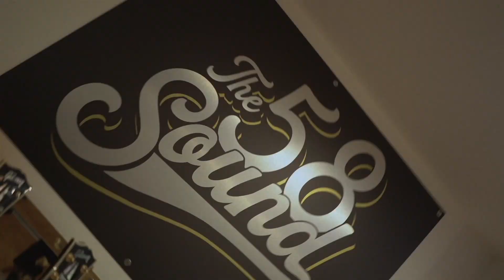The 58 Sound - A few words on the opening of the shop